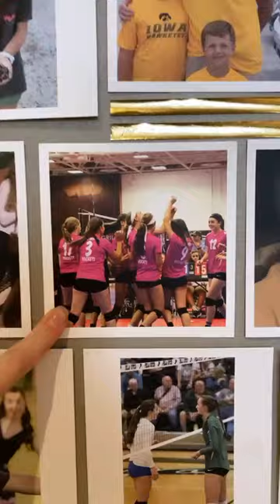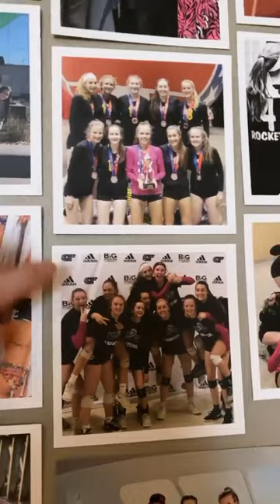Calia Clubb, 6'1", 2022 Uncommitted Opposite, takes over our Instagram account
Calia Clubb, 6'1" Class of 2022 uncommitted Opposite from Tiffin, Iowa (Clear Creek Amana High School/Iowa Rockets) takes over the My Recruiting Assistant Instagram account to give us a glimpse in her day during the COVID-19 Pandemic which has paused all sports including Volleyball.